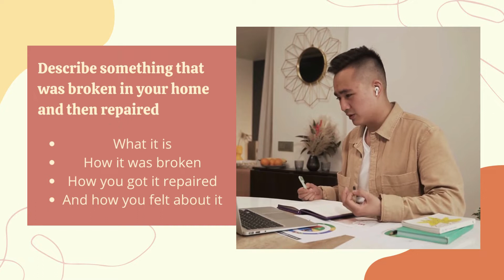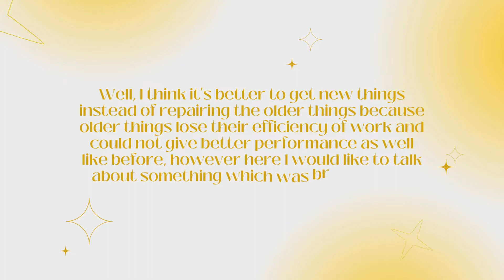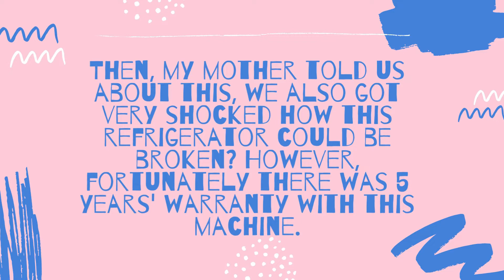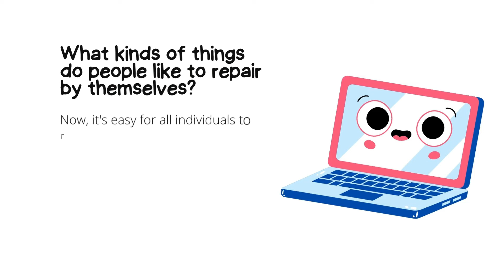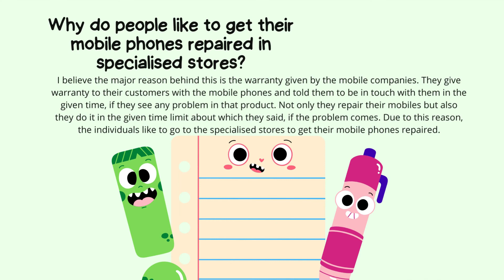Describe something that was broken in your home and then repaired | IELTS Speaking Cue-card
Describe something that was broken in your home and then repaired
Plan the cue-card with the help of given questions

Describe something that was broken in your home and then repaired cue card
Describe something that was broken in your home and then repaired cue card with follow ups
Describe something that was broken in your home and then repaired follow ups
Describe something that was broken in your home and then repaired band 7 cue card
Describe something that was broken in your home and then repaired speaking ielts cue card
Describe something that was broken in your home and then repaired ielts cue card
Describe something that was broken in your home and then repaired cue card ielts